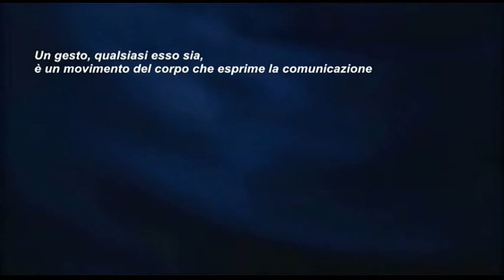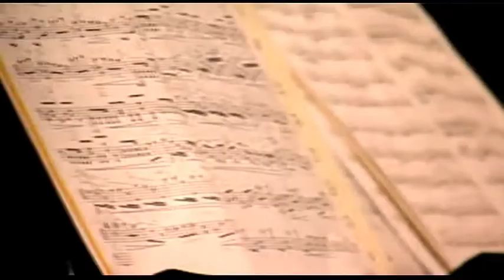Il gesto Musicale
Danza: PIccolo Manuale d'uso
Interventi di Elisa Guzzo Vaccarino / Daiele Ninarello / Chiara Castellazzi / Roberto Tarasco
Video a Cura di Chiara Pacilli

Danza: piccolo manuale d'uso è una serie di tre incontri che si svolgeranno presso il Circolo dei lettori (Palazzo Graneri della Roccia -- Via Bogino, 9 -- Torino) il 7, il 14 e il 21 maggio 2013, alle ore 18.00, organizzati dal Circolo dei lettori in collaborazione con Torinodanza Festival e la Fondazione del Teatro Stabile di Torino. Nel corso di questi incontri saranno affrontati tre diversi temi: Il corpo magico, Il gesto musicale e Una strana bellezza. Ciascun tema sarà presentato con brevi interventi dal vivo e con la proiezione di video realizzati ad hoc e ci sarà per ogni incontro un rimando diretto ad alcuni dei principali appuntamenti di Torinodanza Festival che andrà in scena in autunno, dal 13 settembre al 9 novembre 2013. Un ciclo di approfondimento che troverà la sua naturale e ideale collocazione sul sito web di Torinodanza